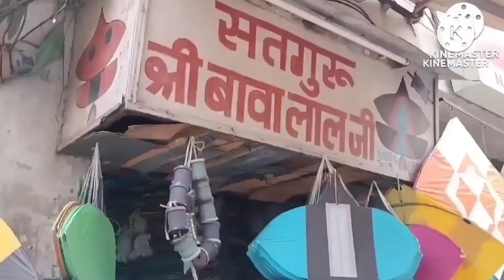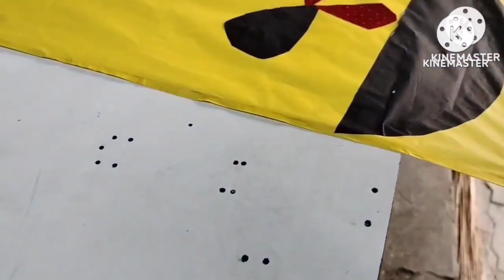pakistani DESIGNS PATANG 😍 HEERA KITE STORE 😍 WHOLESALE KITE MARKET IN AMRITSAR 😍 PRICE : 3 RS 😍😍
HEERA KITE STORE

FAMOUS KITE STORE IN AMRITSAR

WHOLESALE KITE MARKET IN AMRITSAR

SATGURU SHRI BAWA LAL JI

LOCATION  : HEERA KITE STORE NEAR BRIGHT DAY SCHOOL TONDON NAGAR BATALA ROAD AMRITSAR  PUNJAB  !!

DEEP KAUR